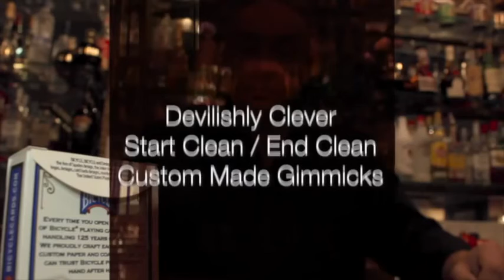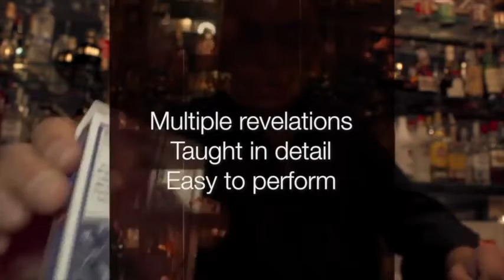TAB TEST par Wayne Fox - lepetitmagicien.com